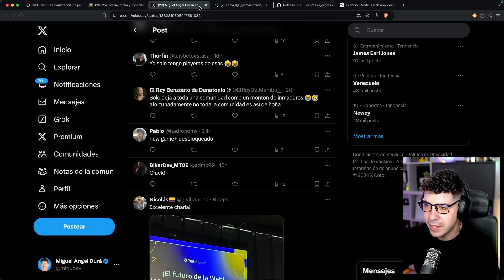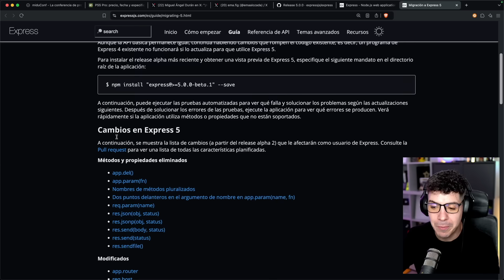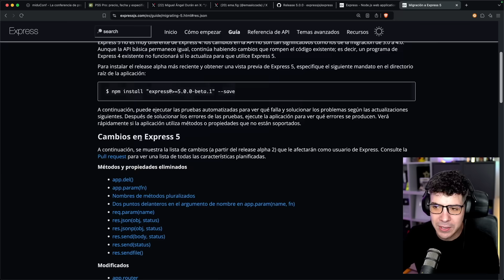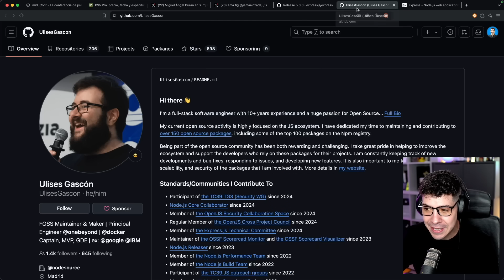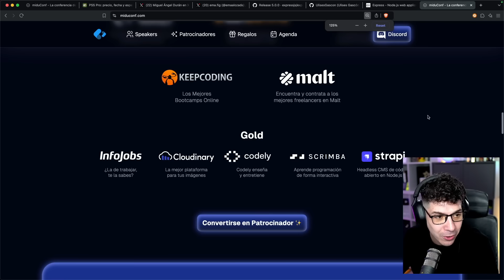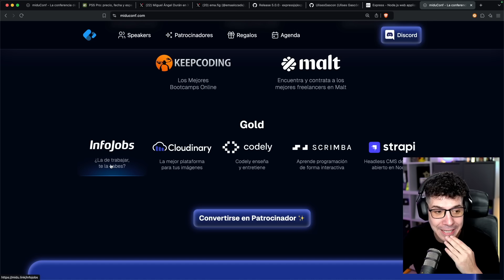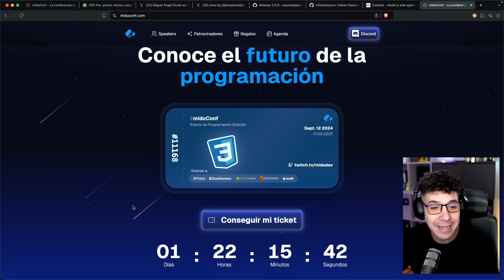Actualización HISTORICA de Express.js en 2024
En este video hablaremos de la nueva versión de express.js 5.0.0 que tienen novedades importantes